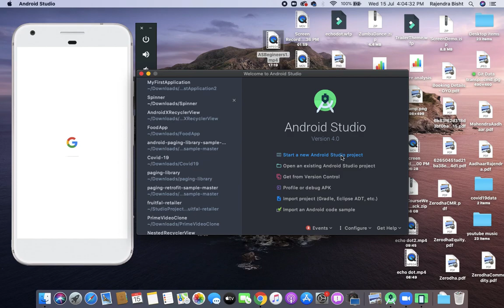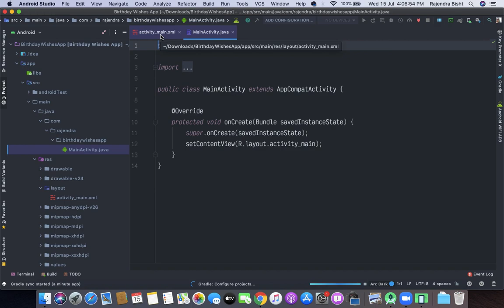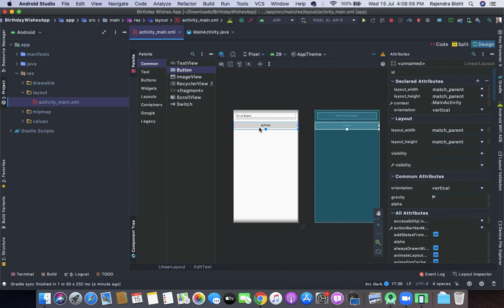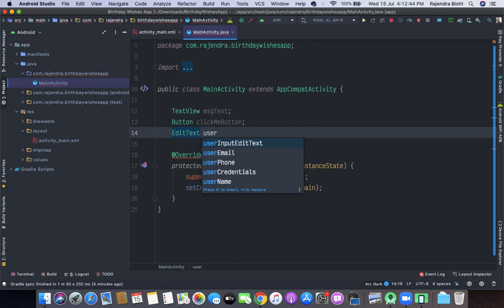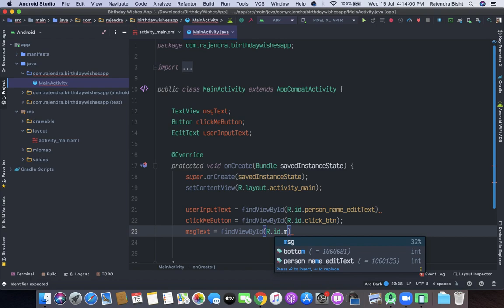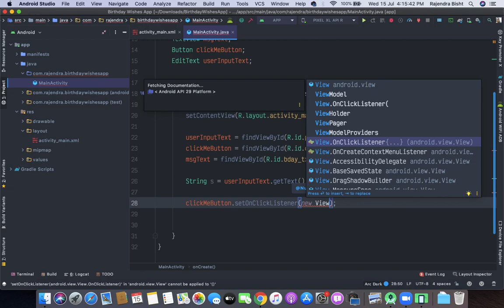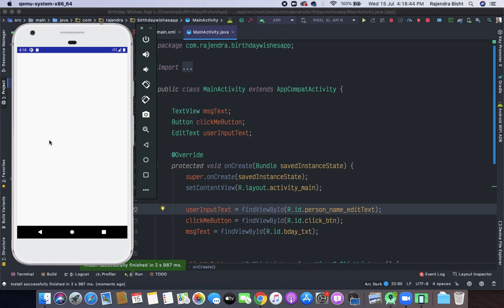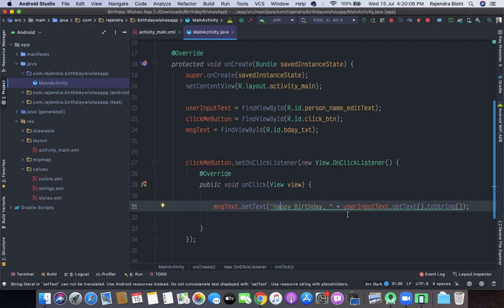Android Development Tutorial for Beginners in Hindi | Birthday Wishes App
Hi All,

Here I am starting an Android Development Tutorial for Beginners in Hindi and Android Development Tutorial for Beginners where I will teach you to step by step android development in Hindi.